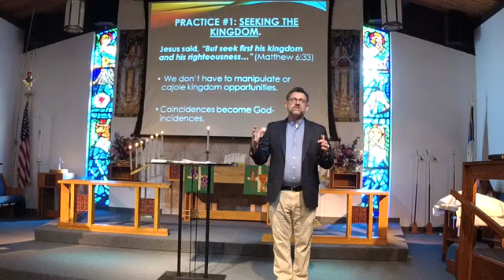We Were Made for This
Pastor Arthur Andrews
Sunday February 16, 2020
Text: Various Passages